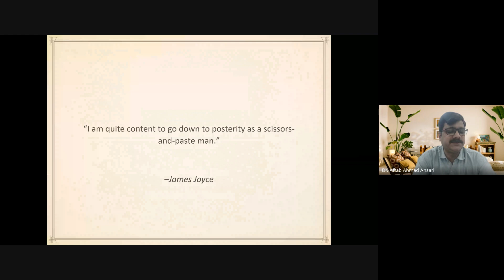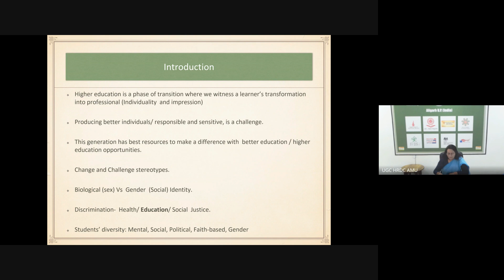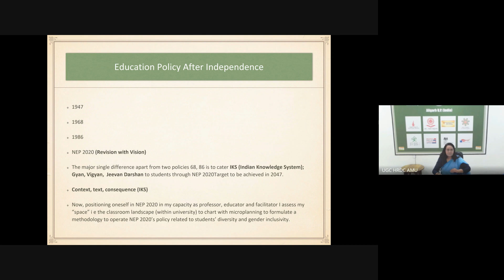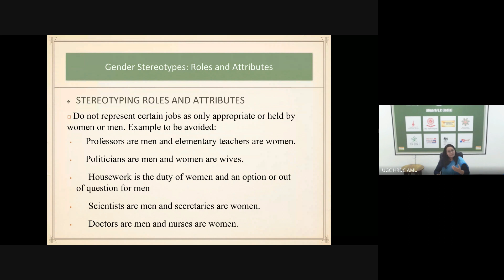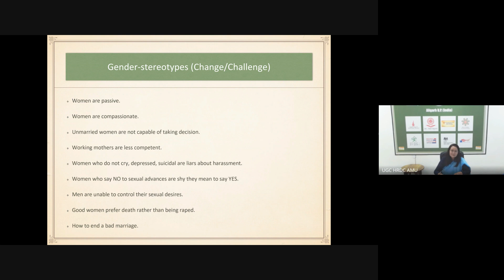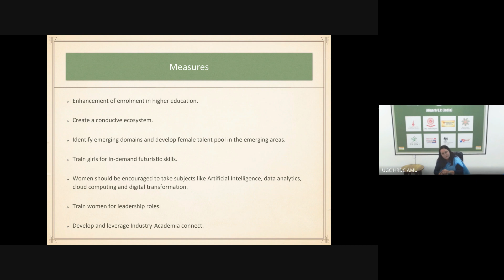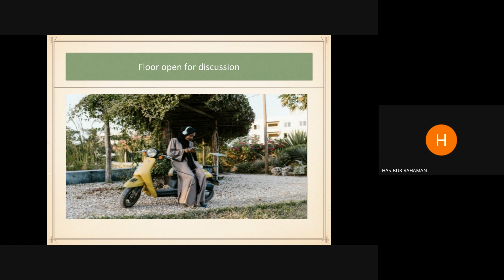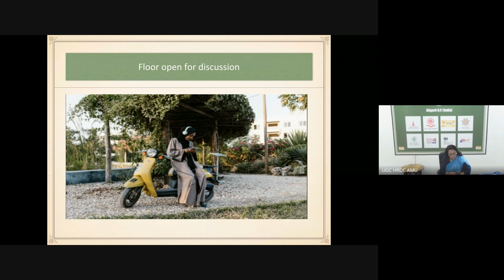13MMTTP Prof Samina Khan Dept of English, President, ICC, AMU Gender Equity and Inclusion 2024 04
13MMTTP Prof  Samina Khan Dept  of English, President, ICC, AMU Gender Equity and Inclusion 2024 04